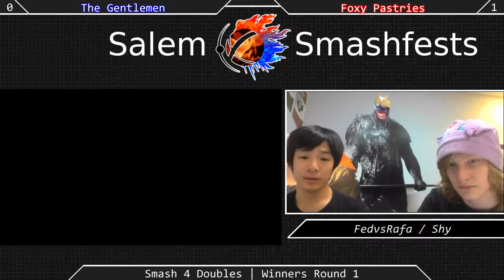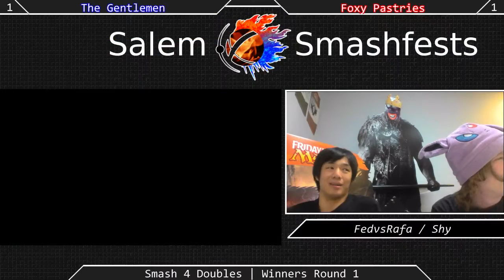[Sm4sh|08-22-15] Doubles Winners R1: The Gentlemen VS Foxy Pastries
Doubles Winners Bracket!